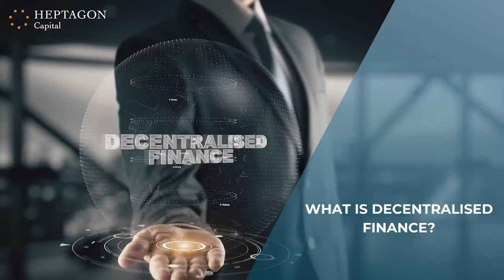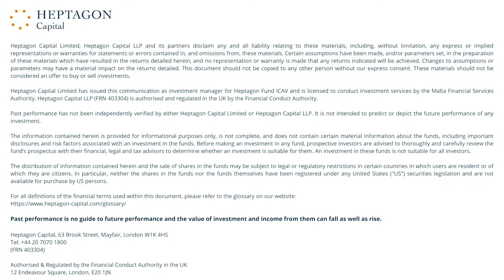Heptagon Future Trends - Demystifying DeFi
Forget traditional financial institutions; put users in control instead. This is the promise offered by advocates of decentralised finance. Think of DeFi (the preferred abbreviation) as being a set of protocols that allow for the creation of an open, borderless, autonomous and self-sustaining financial system. DeFi also constitutes part of the broader Web 3.0 revolution, or the democratisation of the internet. Advocates would point to the $2tr digital currency market (primarily Bitcoin and Ethereum) or the fact that more than $30bn was invested in private crypto and blockchain businesses last year. The opportunity to address the currently unbanked – who should benefit from such a financial revolution – might be worth almost $400bn. Despite current interest levels, which verge towards hype in some areas, much still needs to be resolved. Clarity on regulation and security as well as the ability for decentralised networks to scale are paramount. We see certain parallels with the early internet a generation ago. The market is still highly fragmented, but winners will undoubtedly emerge. From a public equity perspective, there are very few listed pure plays. Watch this space as things can change quickly.

Find out more about Demystifying DeFi in Fund Manager Alex Gunz's latest Future Trends insight piece